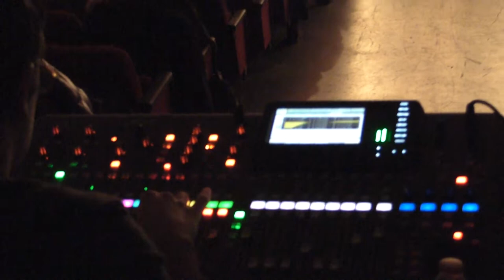8 novembre 2014 - Sera di Gallipoli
A Cologne (BS) al concerto "Canzoni prima e dopo il Muro", Luca Bonaffini e la sua band